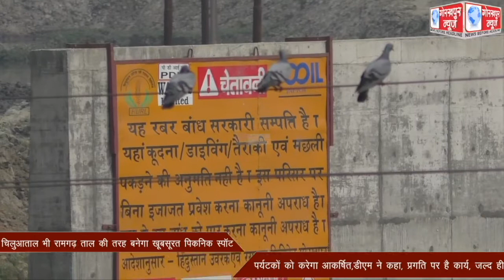मुख्यमंत्री योगी आदित्यनाथ के ड्रीम प्रोजेक्ट में शामिल चिलुआताल भी रामगढ़ ताल की तरह बनेगा खूबसूरत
मुख्यमंत्री योगी आदित्यनाथ के ड्रीम प्रोजेक्ट में शामिल चिलुआताल भी रामगढ़ ताल की तरह बनेगा खूबसूरत पिकनिक स्पॉट ,पर्यटकों को करेगा आकर्षित,डीएम ने कहा, प्रगति पर है कार्य, जल्द ही लोग कर सकेंगे चिलुआताल में वोटिंग के साथ मौज मस्ती